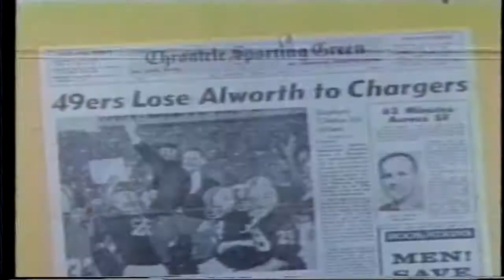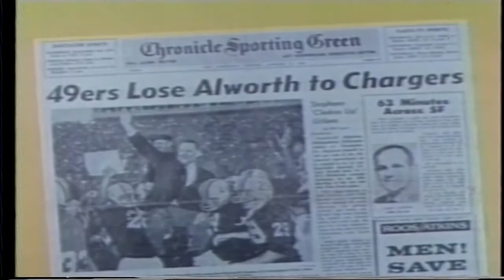The History Of The American Football League part 1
The American Football League (AFL) was a major professional American football league that operated for ten seasons from 1960 until 1970, when it merged with the older National Football League (NFL), and became the American Football Conference. The upstart AFL operated in direct competition with the more established NFL throughout its existence. It was more successful than earlier rivals to the NFL with the same name, the 1926, 1936 and 1940 leagues, and the later All-America Football Conference (which existed between 1944 and 1950 but only played between 1946 and 1949).